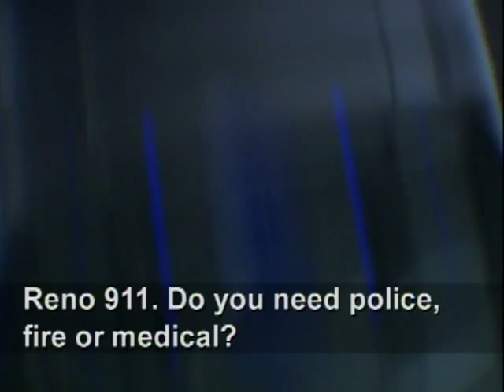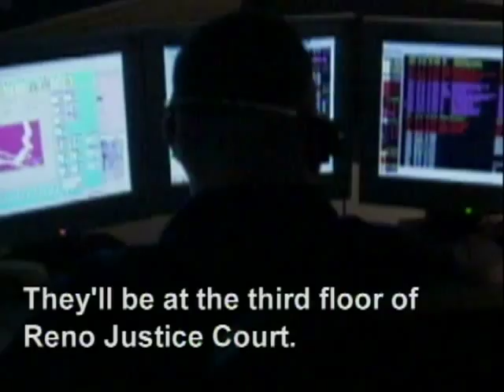911: Caught in the Crossfire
Judge Chuck Weller was shot in his chambers through a window in the Reno family court house. He survived. Darren Mack, who had an open divorce case, was arrested and convicted of attempted murder.